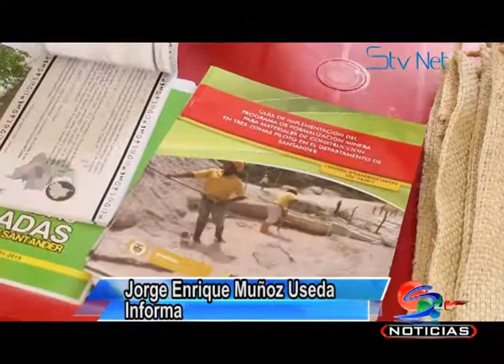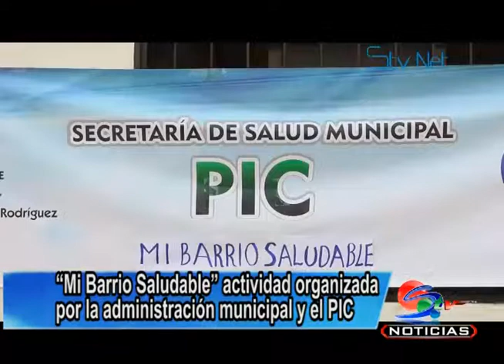“Mi Barrio Saludable” actividad organizada por la administración municipal y el PIC